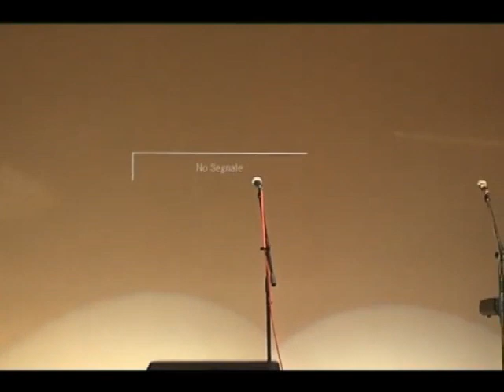Mirna Doris omaggia Sergio Bruni.Interpreta 'Tu sì na cosa grande' di Gigli e Modugno 1964.Parte 1.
Tutti i diritti riservati agli autori.